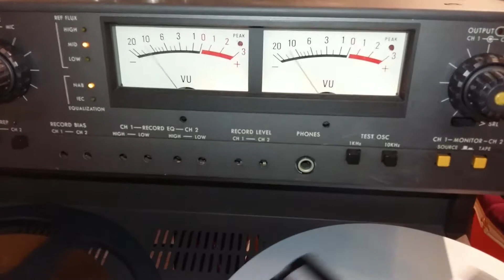Michael Jackson ~ One day in your life 1975 2TK 15IPS Master Tape